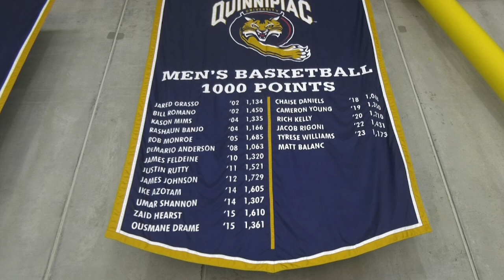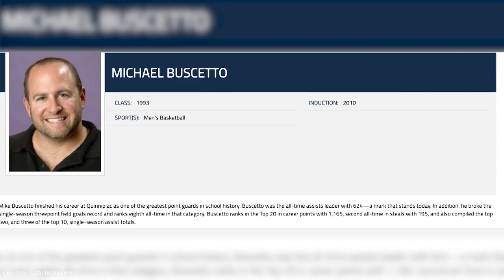Savion Lewis breaks Quinnipiac Division-I Single-Season Assist record